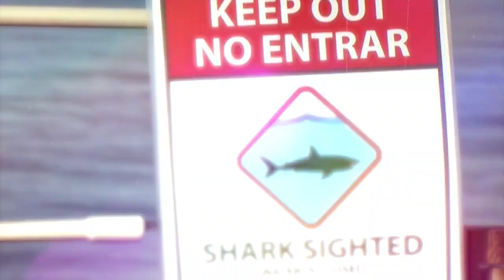This Shark Mauled 10 Year Old David Peltier Into Pieces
A story about a tragic shark attack of a 10 year old boy named David Peltier was covered. The United States was in fear from hundreds of shark-related deaths over the course of a few months in the summer of 2001. Known as the "Summer of the Shark", it was caused by aggressive species of sharks such as the bull shark which can grow up to 9 feet and have jaws that can open up to 20 inches revealing heavily serrated teeth. These sharks are known to be cannibalistic and even eat their own kind. David Peltier, along with his two brothers, was visiting a Florida beach for one last time before the fall before he was mauled to death by a bull shark in the shallow waters.